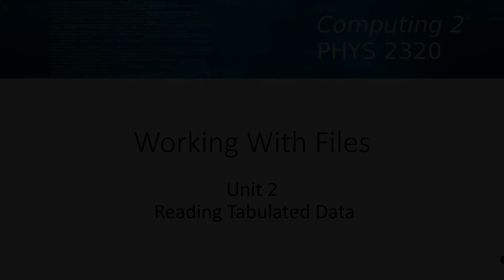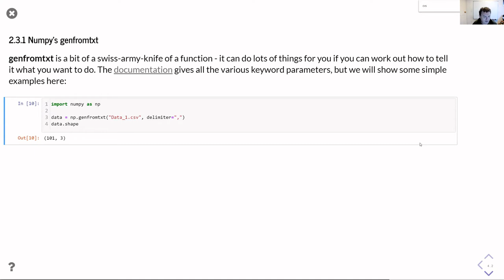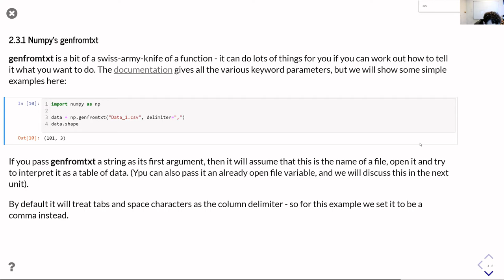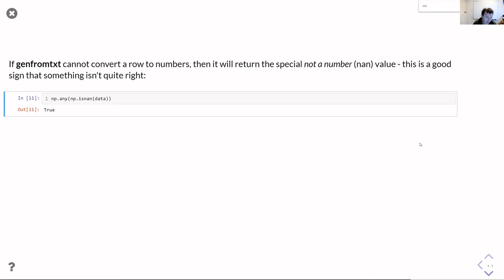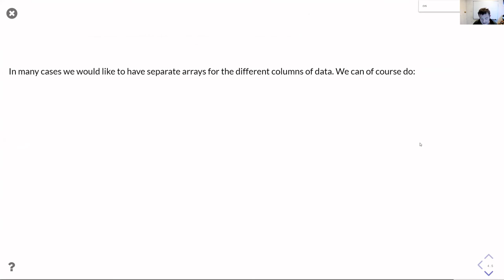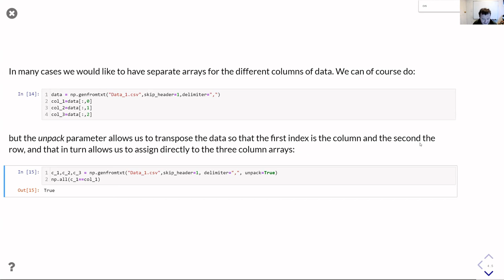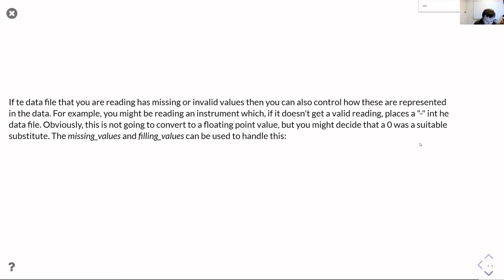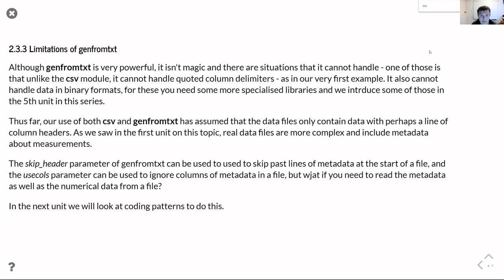PHYS2320 Files Unit 2 Part 3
Using numpy.genfromtxt to read arrays of data from text files.